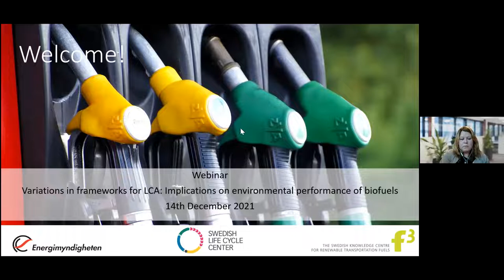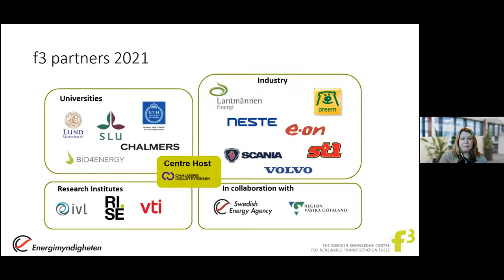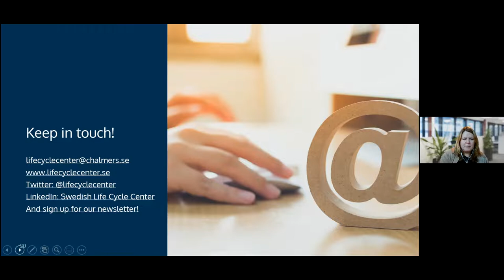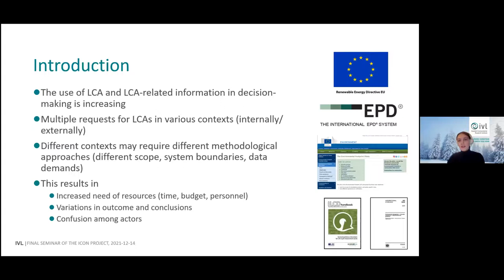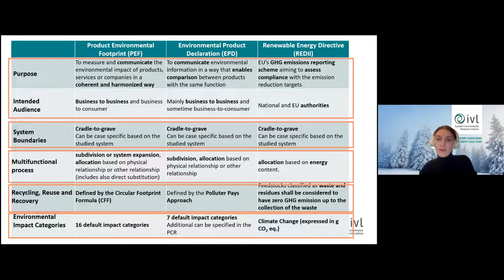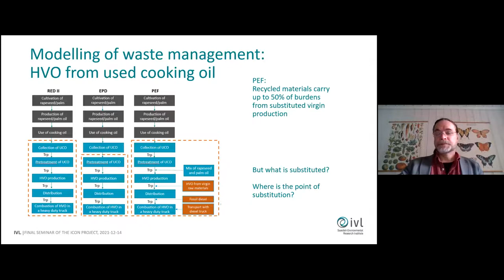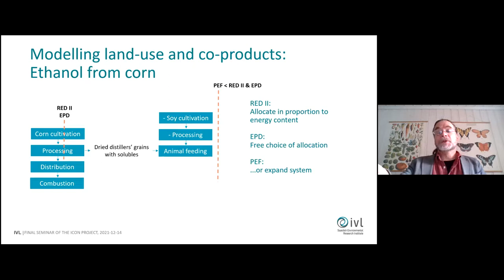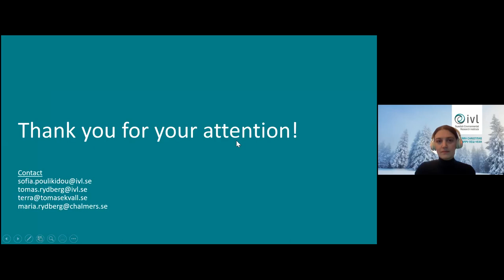Webinar: Variations in frameworks for LCA: Implications on environmental performance of biofuels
Recording of a webinar that presented results from the research project Impacts on fuel producers and customers of conflicting rules for LCA. The webinar was held on 14th December 2021.

The webinar is jointly arranged by Swedish Life Cycle Center and the collaborative research program Renewable transportation fuels and systems, financed by The Swedish Energy Agency and f3 Swedish Knowledge Centre for Renewable Transportation Fuels.”